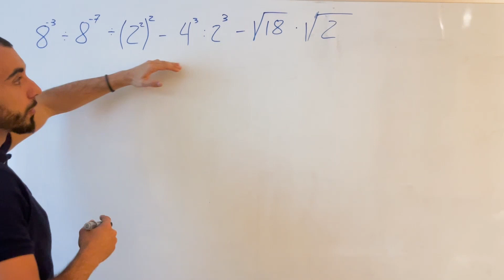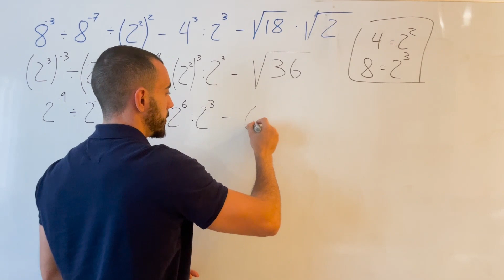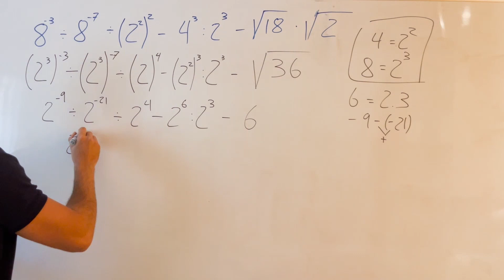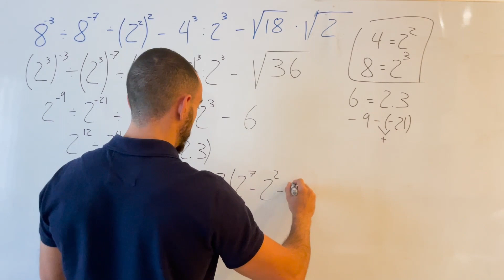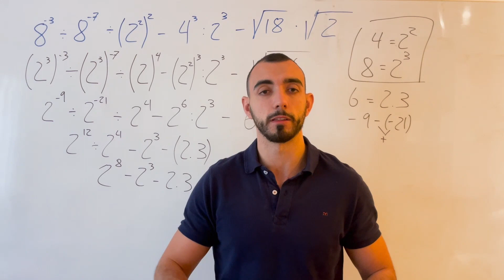🧮 Operaciones COMBINADAS con POTENCIAS y RAÍCES [EJERCICIO DE EXAMEN]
¡Prepárate para dominar las Operaciones Combinadas con Potencias y Raíces! En este video, resolveremos paso a paso un desafiante ejercicio que formó parte del examen trimestral de 2º de la ESO en el Colegio Alfinach.

A través de una explicación detallada, abordaré la resolución de este ejercicio, proporcionando estrategias y consejos útiles para comprender y dominar este tipo de problemas. Si estás buscando prepararte para este tipo de desafíos, o simplemente deseas fortalecer tus habilidades en matemáticas, este video es para ti.